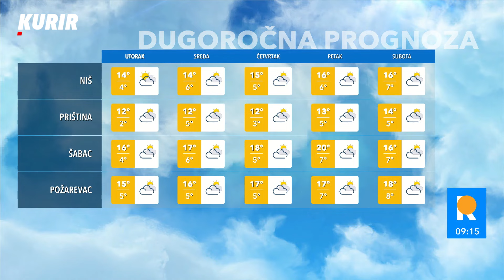PROLEĆE USRED ZIME! Pripremite se za februarsku prognozu, evo kakvo nas vreme očekuje!